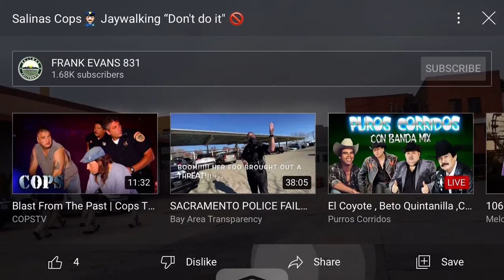Salinas Pd’s 👮🏻‍♂️Jay Walkers👮🏻‍♀️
Main Channel

email alllowercase1word@gmail

Salinas Ca